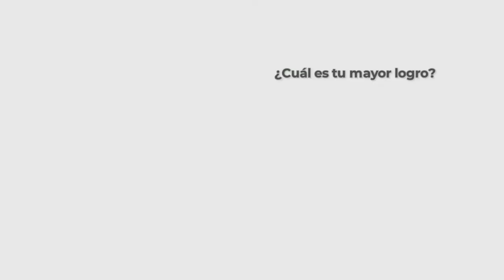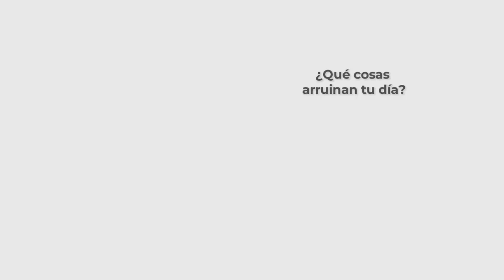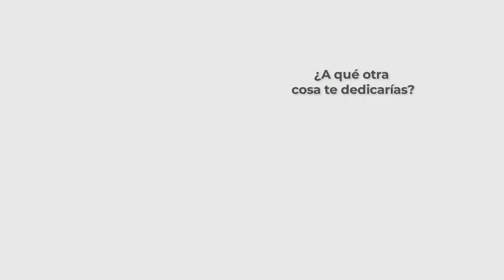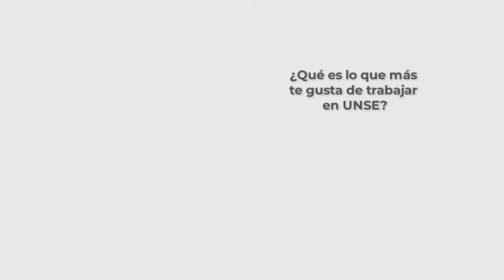PORTAL UNSE || 23/11/2019 - Bloque 3/3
*46 AÑOS, 46 VOCES: Cuestionario Proust con Ramón Alberto Segura, Nodocente de la Secretaría de Planeamiento Universitario / Myriam Maatouk, Directora de la Escuela Para la Innovación Educativa / María Díaz, Vicerrectora de la Universidad Nacional de Santiago del Estero.